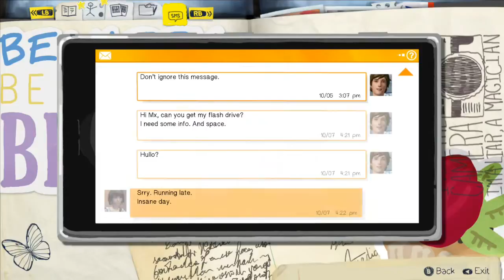Life is Strange with New Skin & Bonus